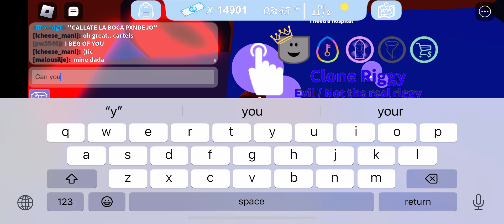Roblox SWAT Responding 2